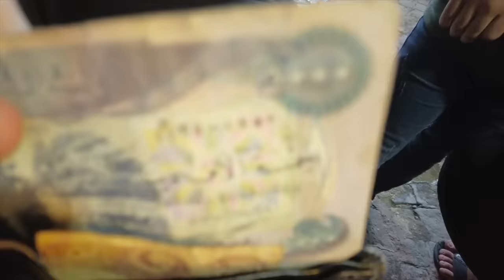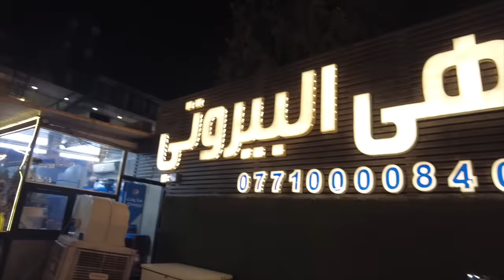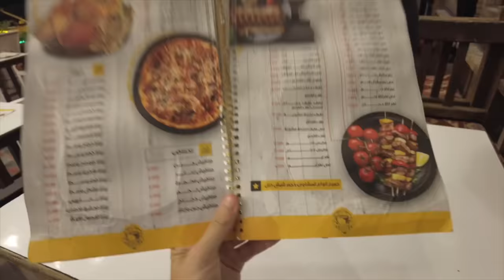Drunk Man Gives Me Iraq’s WORST BEER 🇮🇶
It's day 4 in Baghdad and I am loving it however it's time to show you what the people of Iraq eat in this country! But before we ventured to the restaurant I had a solo walk around the streets to talk to some locals and I met quite the characters lets just say, I even got a free drink from the town drunk.

I then asked my local friends which place is the best for food so they suggested a very popular place in the city and we went to check it out. Safe to say it was worth the visit. 🇮🇶